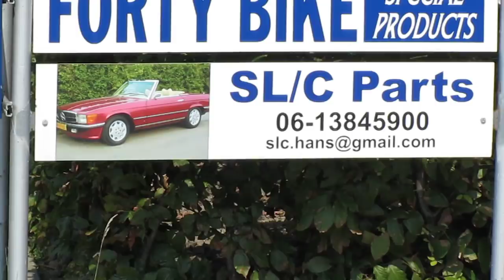SLeuteldag in Zuid-Beijerland september 2011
De SLeuteldag in Zuid-Beijerland.